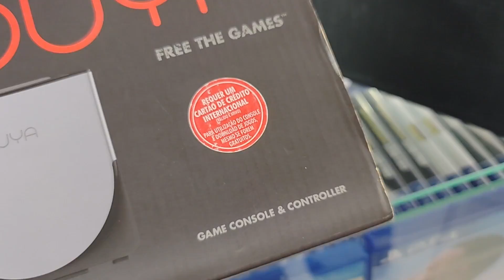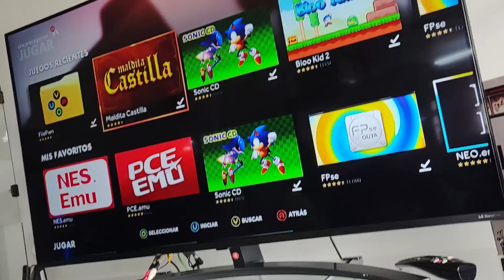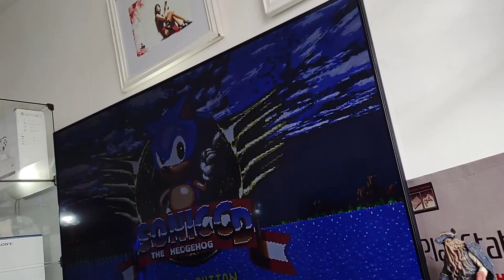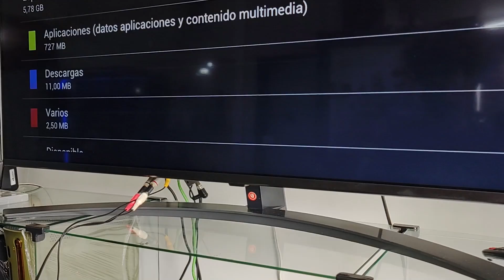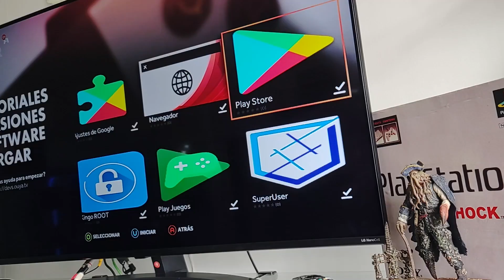O CONSOLE MAIS BIZARRO QUE JÁ TESTEI | OUYA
00:00 Inscreva-se
00:10 Siga no instagram: @mano_jobs